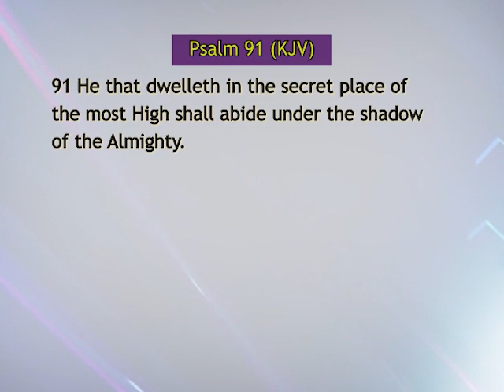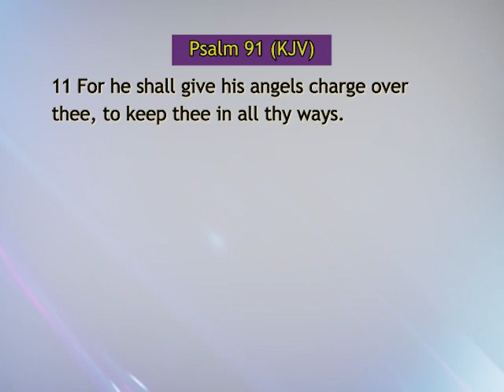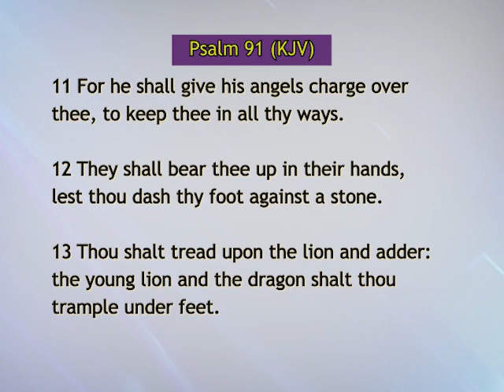"I'm Covered" FAME TV Broadcast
Message by:
Rev. Dr. George Odom, Sr.

10313 South Grant Ave.